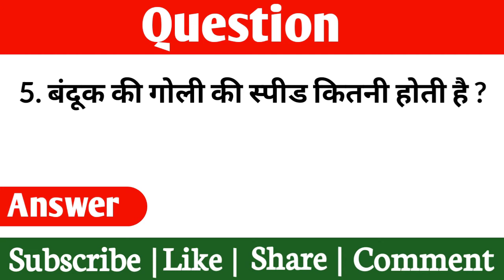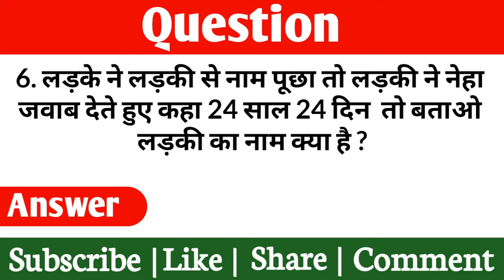Most Brilliant Answers of upsc, ias, ips Interview Questions I Gk and Amazing Fact Part- 22 ONLY GK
Hi Friends I am Sabhajeet Maurya welcome to our youtube chennal Amazing Sawal

About This Video:- Namskaar Dosto Aaj ki is Video Me bataya hu 10 majedar swal jo apko bahut pasand aayenge

Important general knowledge\nGk
Question top gk questions
las interview questions general knowledge questions and answers
gk
gk question
gk tricks
gktoday
gk questions
general knowledgei
current affairs
current gk 2021
ias interview Funny
gk Questions Top 10 Most brilliant GK questions with answers (compilation) FUNNY IAS Interview

gk
gk questioni
gk tricks gktoday
gk questions
general knowledge
current affairs
current gk 2021
ias interview